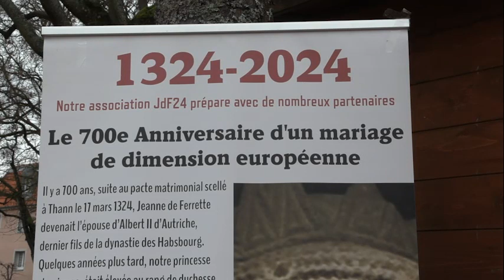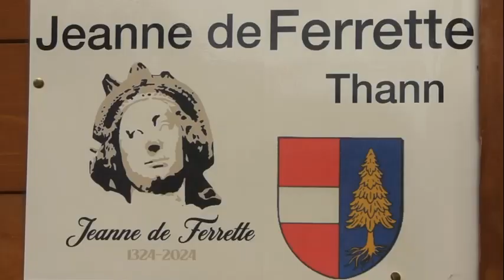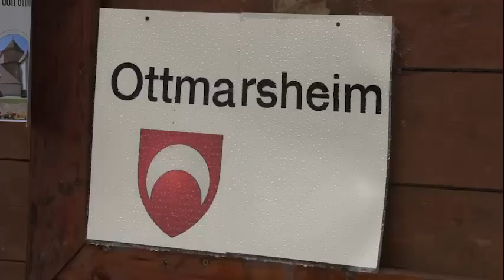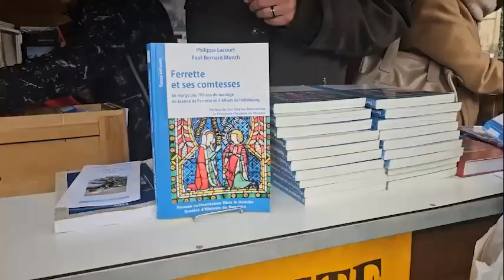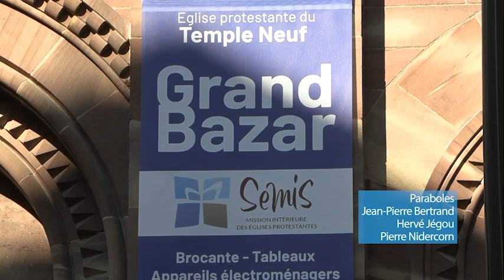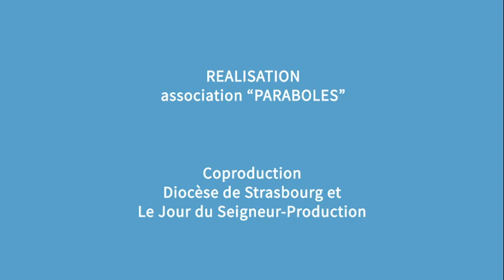Paraboles767(l'anniversaire un mariage princier, le grand bazar de la SÉMIS, agenda interreligieux )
sommaire :

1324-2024, un anniversaire de mariage à Thann déterminant pour l'Europe.

Le 17 mars a eu lieu la commémoration des 700 ans de mariage du Jeanne de Ferrette avec  Albert II  de Habsbourg. Toute la région de Thann et de Ferrette était en fête en lien avec la présence de Rudolf II de Habsbourg  actuel héritier de la famille de Habsbourg et du Albert II de Monaco actuellement compte de Ferrette.

Grand bazar de la SÉMIS

Pendant trois jours, le Temple Neuf de Strasbourg a été le cadre du Grand Bazar de la SÉMIS. Cette association, fondée en 1834 et dont le nom complet est Société évangélique-Mission intérieure de Strasbourg, a pour but de diffuser le message chrétien et d’avoir une action caritative. Promenade dans les allées de cette « caverne d’Ali Baba » à la rencontre de son directeur, de ses bénévoles et de ses acheteurs.

Agenda Interreligieux